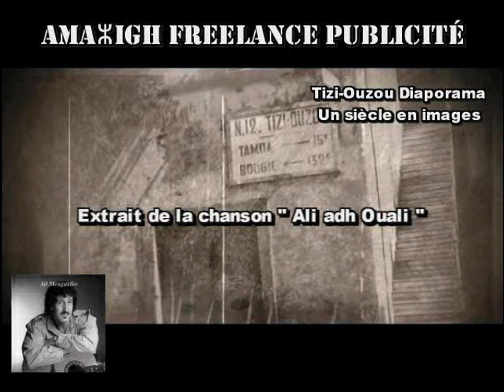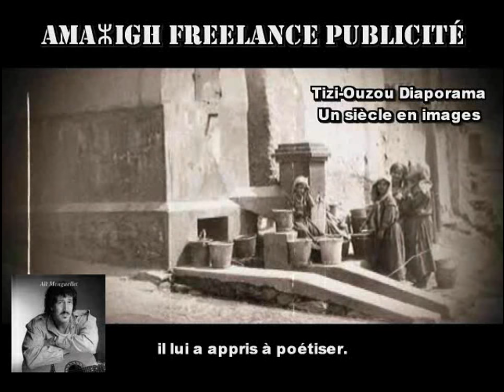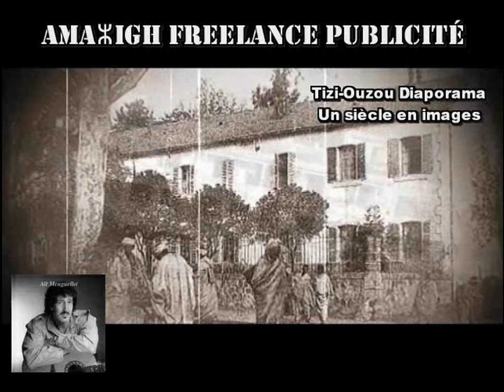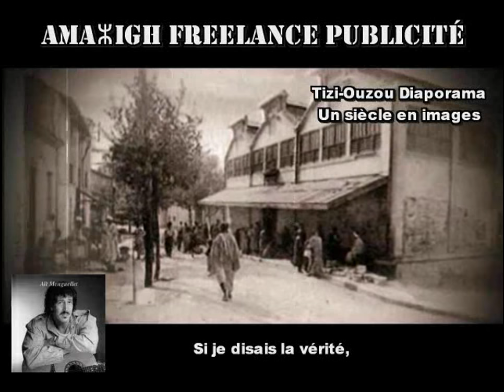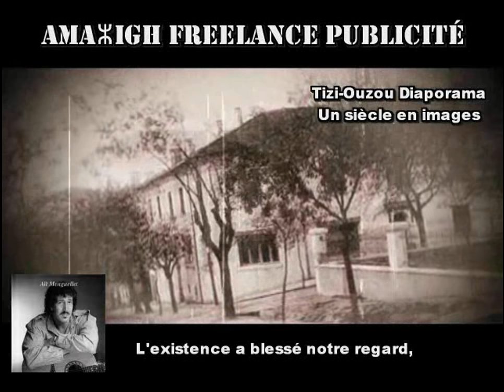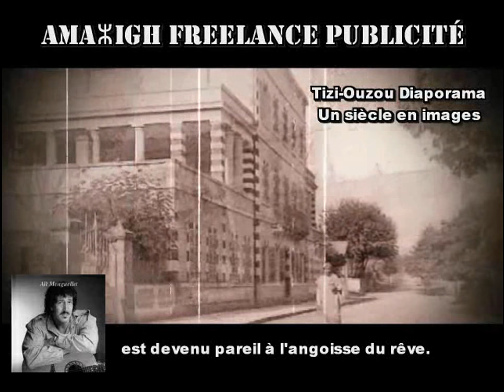Ali Ideflawen-Aït-Menguellet ( vidéo sous-titrée français )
Tizi-Ouzou-Diaporama Photos : Un siècle en images.